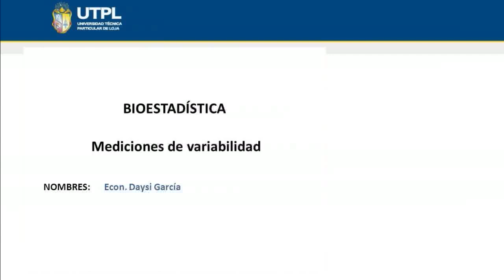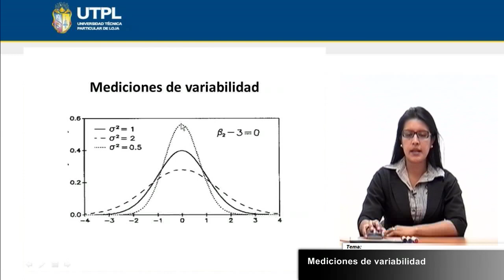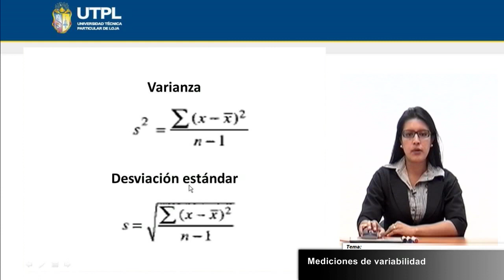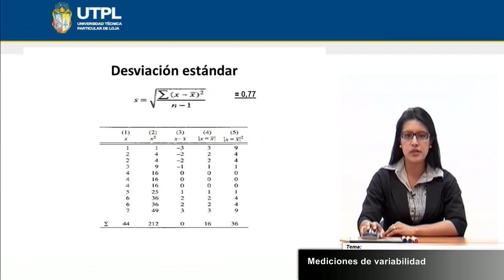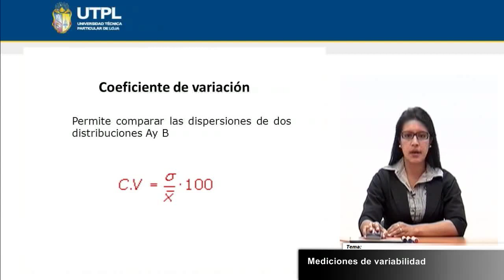UTPL MEDIDAS DE VARIABILIDAD [(GESTIÓN AMBIENTAL)(BIOESTADÍSTICA)]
Gestión Ambiental
Bioestadística
Tema: Medidas de variabilidad
Ponente: Econ. Daysi García